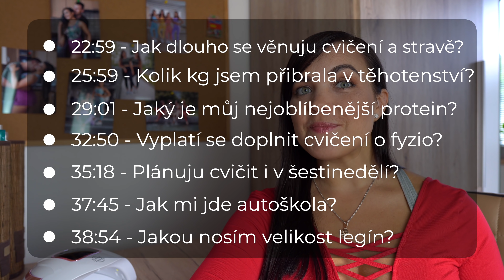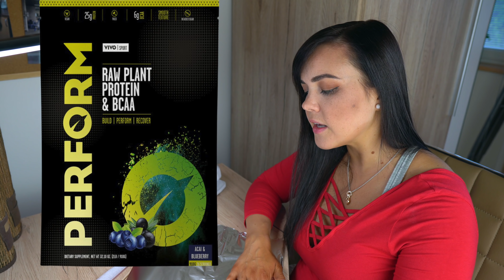💅NANI NAILS DOMÁCI MANI | Holčičí pokec Q&A👧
Už nějakou dobu si dělám manikúru sama doma se sadou od Nani nails. V dnešním videu vám ukážu celý postup. A aby jsme si to ještě zpestřily, odpovím vám na vše otázky, na které jste se mě ptaly - ke stravě, těhotenství a něco ze života :-)